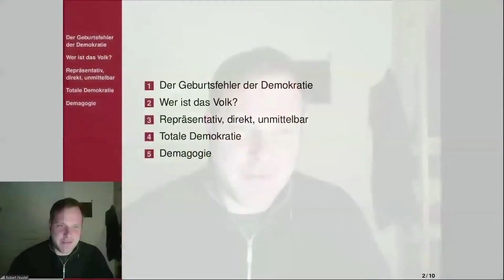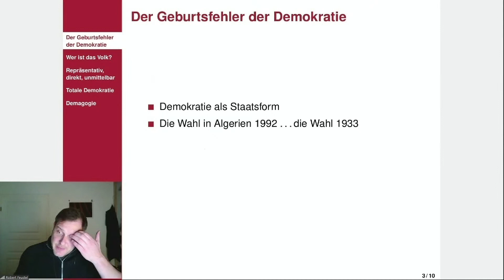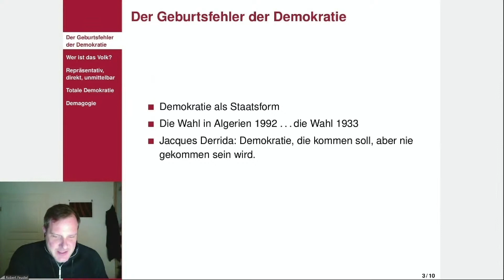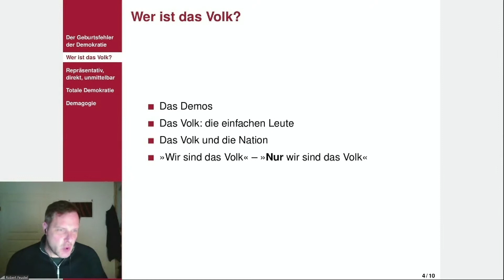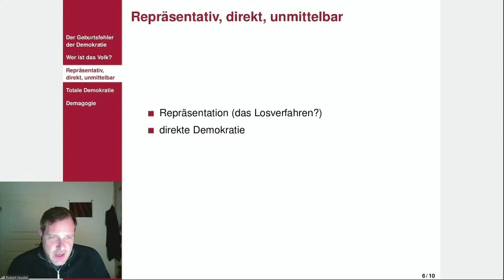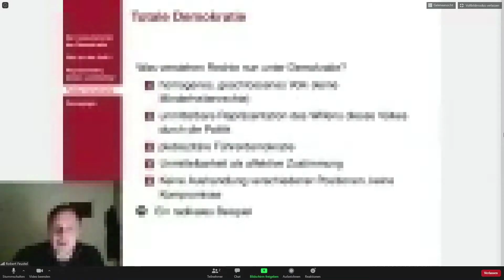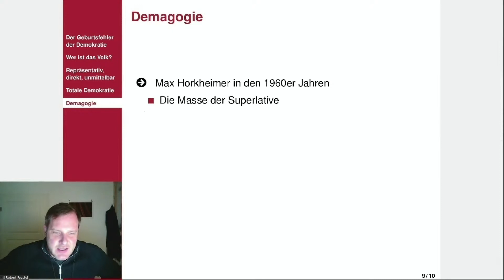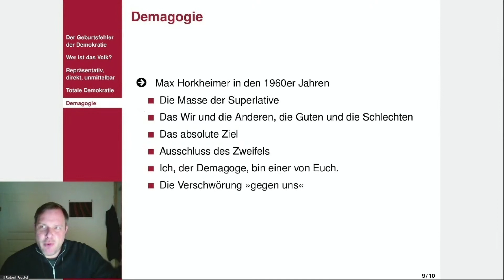Sekundiert! Was Rechte unter Demokratie verstehen - Dr. Feustel. 07.12.20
Der Umstand, dass sich auch die Rechte – von Pegida über die Identitäre Bewegung bis zur AfD – auf die Demokratie bezieht und vermeintlich zu ihrer Rettung angetreten ist, kann verwirrend sein. Offenbar streiten alle für dieselbe Sache, jedenfalls für etwas, das denselben Namen trägt. Gemeint sind jedoch grundverschiedene Dinge: Die Rechte jagt einer sogenannten plebiszitären Führerdemokratie nach, die auf das Trugbild eines homogenen Volkes aufbaut und Pluralität genauso verachtet wie komplexe Aushandlungsprozesse. Die parlamentarische Demokratie der Bundesrepublik ist hinlänglich bekannt, mit ihren Stärken und Schwächen. Der Vortrag will die Differenzen zwischen beiden Vorstellungen von Demokratie skizzieren und argumentieren, warum das rechte Geklapper auf teils berechtigte Fragen völlig falsche Antworten gibt.

Referent:
Dr. Robert Feustel, geb. 1979, von 1997 bis 2006 Studium Politikwissenschaft und Geschichte in Leipzig und Madrid, seit 2006 Lehrbeauftragter (mit Unterbrechungen), 2007 bis 2012 wissenschaftlicher Mitarbeiter am Institut für Politikwissenschaft, 2008 bis 2012 Stipendiat der Friedrich-Ebert-Stiftung, 2012 Promotion an der Fakultät für Sozialwissenschaften und Philosophie zum Thema “Grenzgänge. Kulturen des Rauschs seit der Renaissance” (summa cum laude – 0,0), 2012 bis 2014 Projektkoordinator des Career Centers der Universität Leipzig, seit Oktober 2014 wissenschaftlicher Mitarbeiter und Koordinator des Projekts Academic Lab | Wissenschaftslabor und seit November 2017 wissenschaftlicher Mitarbeiter im Forschungsprojekt PODESTA (Populismus und Demokratie in der Stadt) an der Friedrich-Schiller-Universität Jena.

Politische Akademie
Europaallee 18
66113 Saarbrücken